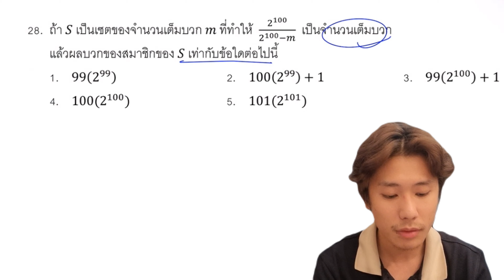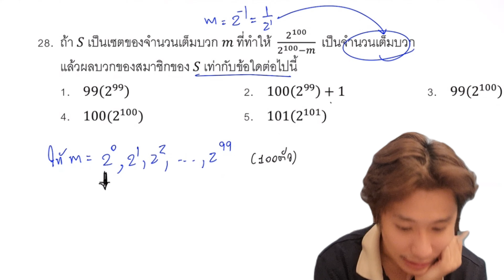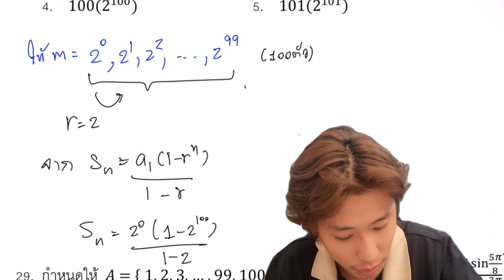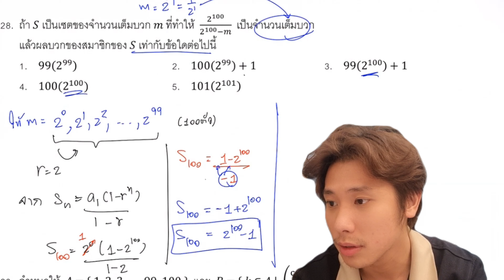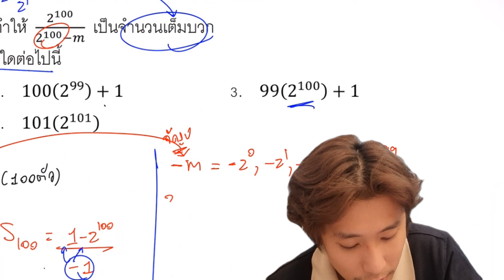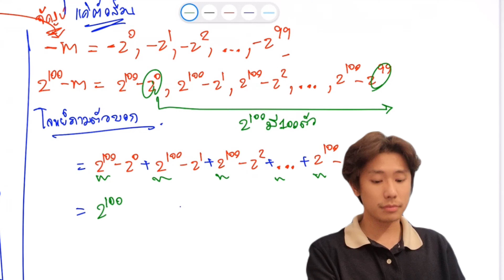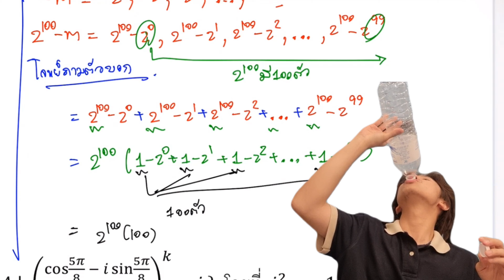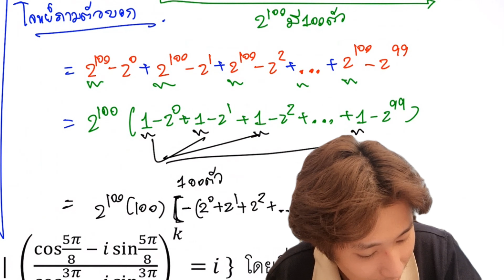เฉลยข้อสอบคณิต 1 วิชาสามัญ 59 ข้อ 28 l Sequence & Series